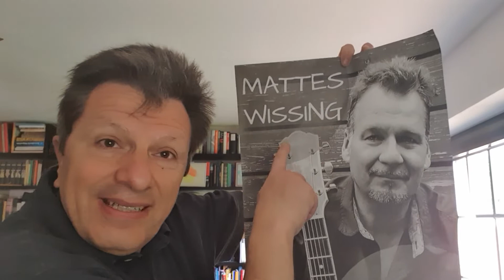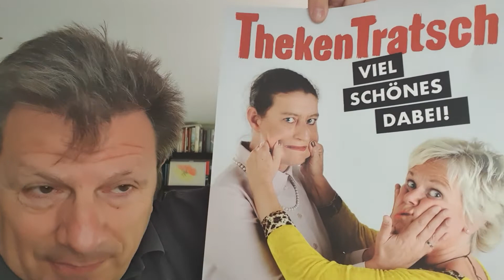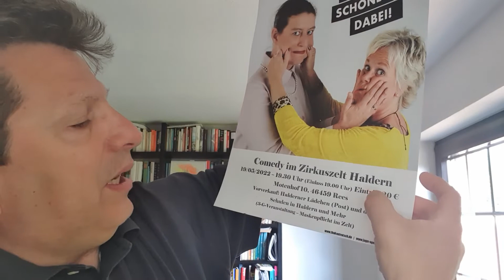WIFO-Baum für Dich, Teil 9